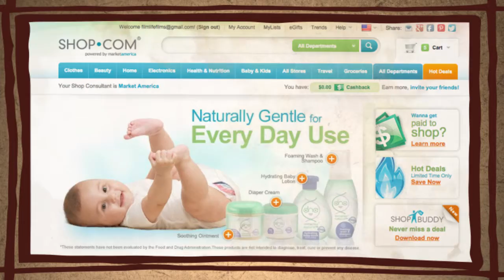SHOP.COM Happy Thanksgiving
This Thanksgiving we’d like to give thanks to YOU – our customers, for making SHOP.COM your favorite online shopping destination! From our family to yours, Happy Thanksgiving!